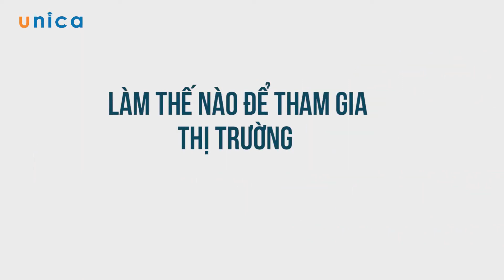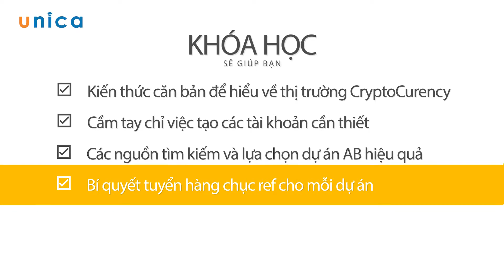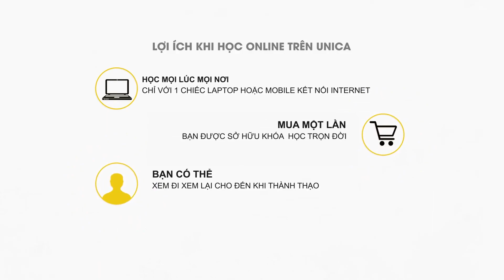Khóa học kiếm tiền từ thị trường Crypto không cần vốn đầu tư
Crypto Currency là một môi trường trao đổi giống như các loại tiền tệ thông thường như USD nhưng được thiết kế cho mục đích trao đổi thông tin theo một nguyên tắc mật mã. Mật mã được sinh ra để đảm bảo các giao dịch và kiểm soát việc tạo ra đồng tiền mới.

Chúng ta có thể hiểu đơn giản, Cryptocurrency là điện, được chuyển thành các dòng mã với giá trị tiền tệ hay còn gọi là tiền tệ kỹ thuật số.

Có rất nhiều người kiếm tiền được từ Cryptocurrency, nhưng có nhiều người không hiểu được cách thức hoạt động. Chính vì thế, khóa học Kiếm hàng ngàn đô từ Crypto không cần vốn của giảng viên Lương Thế Hưng sẽ giúp bạn hiểu được về thị trường Cryptocurrency, cách kiếm tiền, thậm chí rất nhiều tiền từ thị trường này chỉ với số vốn 0 đồng.

Chúng mình lập ra kênh này với mục đích xây dựng 1 cộng đồng kiếm tiền online bền vũng với những kiến thức từ thực tiễn của chúng mình, hy vọng sẽ giúp được bạn có những kiến thức này để tạo ra những đồng tiền đầu tiên từ Internet. Với mong muốn xây dựng và phát triển 1 cộng đồng kiếm tiền online thực chiến.